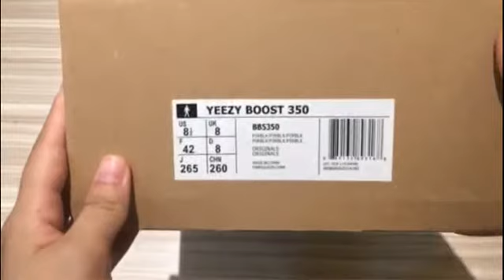yeezy 350 boost 11 batch four colorways ,pirate black, moonrock and oxford tan and turtle grey